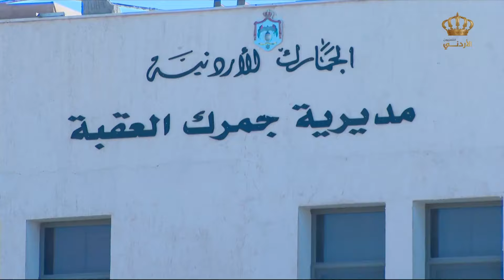إنجازات دائرة الجمارك الاردنية للعام 2023